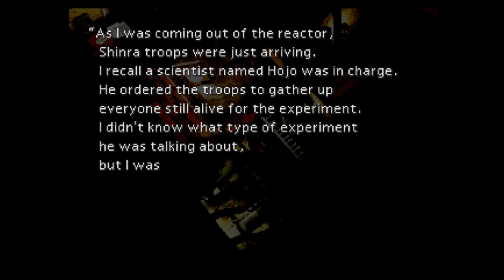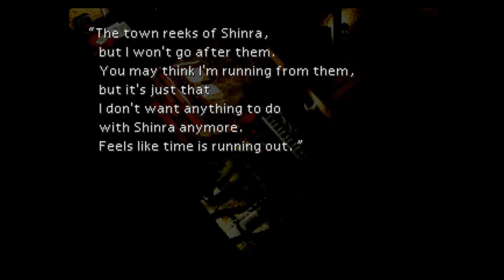Let's Play Final Fantasy 7: Part 61-Let's climb the pagoda!